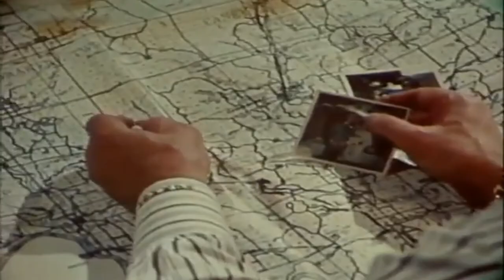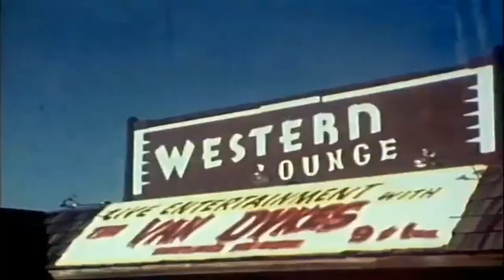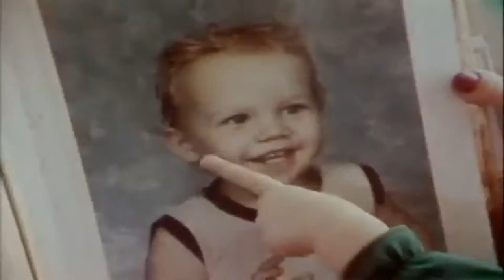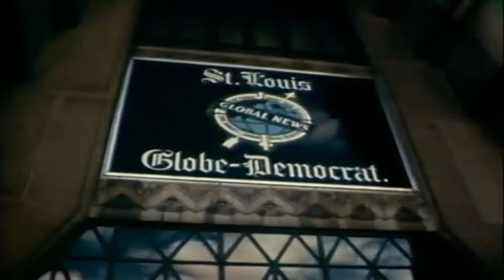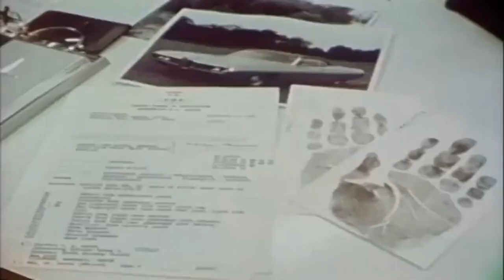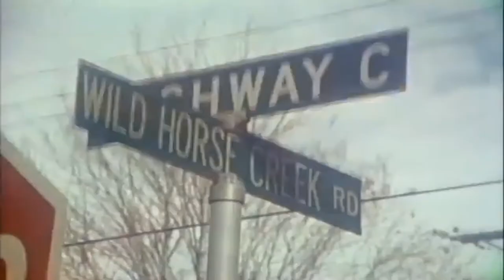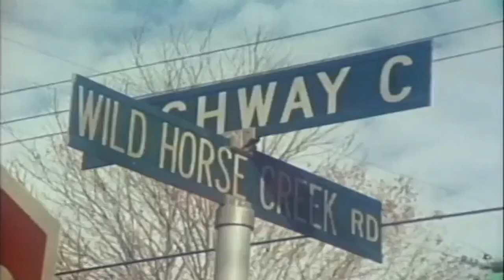In Search Of....Psychic Detectives